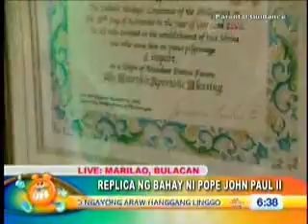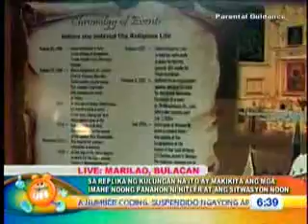OUTPUT_MPEG2_Mar30_051459_0-3-4.mp4